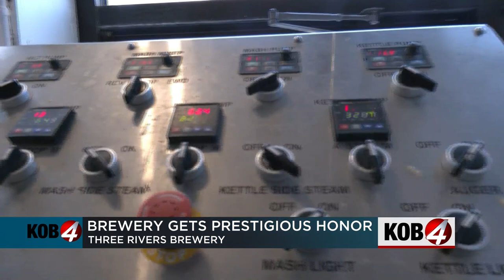Four Corners brewery wins big in prestigious international beer competition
A small New Mexico brewery in a rural part of the state has a big reason to celebrate.